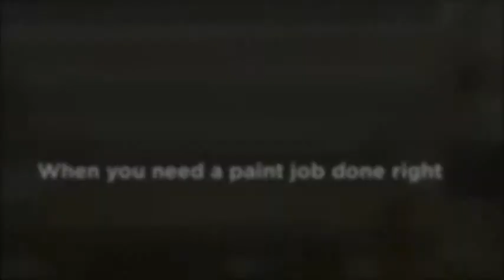Katy TX Painting Services and Remodeling Services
MP Painting and Remodeling in Katy Texas providing professional painting services in all Houston Texas since 1993.